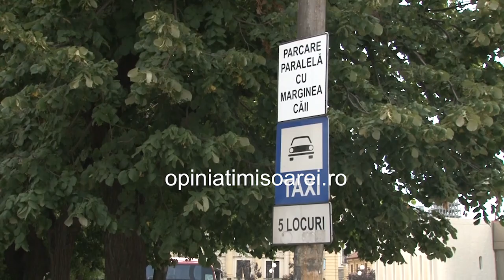Se muta statia de taxi de la Conti, la Timisoara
Apare o noua parcare pentru toti soferii, in care se muta si statia de taxi de la Conti, la Timisoara, odata cu reorganizarea traficului in zona centrala. Foto si video